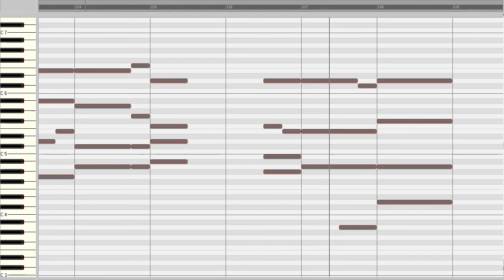J. S. Bach: Canzona d-moll BWV 588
Raumsimulation: Matthiaskirche in Budapest